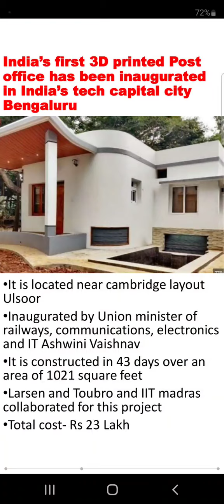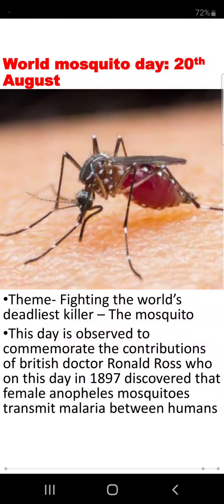currentaffairs today 20-21 Aug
Current-affairs Today 20-21 Aug | currentaffairs ibps

current affairs for epfo 2023

IBPS PO,
SBI PO,
IBPS clerk,
IBPS RRB PO,
SBI clerk,
IBPS RRB clerk,
SSC CGL,
SSC CPO,
Current Affairs updates,
current affairs RBI grade B,
RBI assistant,
LIC assistant